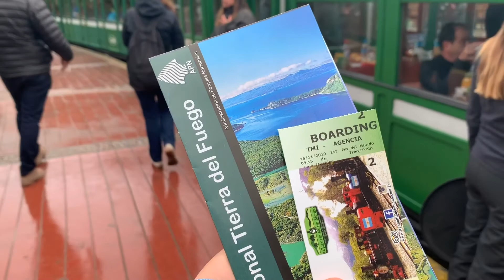Thanksgiving in Argentina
Song: Sweater Weather Remix by Gaulin and Julian Perretta

Hiked the Perito Moreno and visited Ushuaia, Buenos Aires and Calafate.